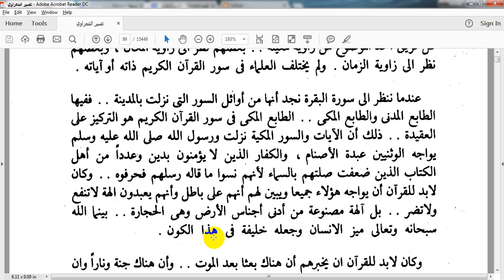تفسير القرأن للشيخ الشعراوي 6